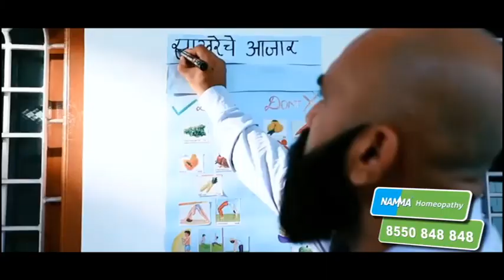Fadnavis Vs Danve | ठाकरे गटात असंतोष, अनेक जण आपल्या संपर्कात, फडणवीसांचा मोठा गौप्यस्फोट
Deputy Chief Minister Fadnavis has claimed that many people from the Thackeray group are in contact with him. He said that there is great dissatisfaction in the Thackeray group. Fadnavis has once again confused the Thackeray group on this occasion. Opposition leader Ambadas Danve has pointed out that there is dissatisfaction within the BJP itself, from ministers to workers.

ठाकरे गटातले अनेक जण आपल्या संपर्कात आहेत असा दावा उपमुख्यमंत्री फडणवीस यांनी केलाय. ठाकरे गटात मोठा असंतोष आहे असं ते म्हणाले. फडणवीस यांनी या निमित्ताने ठाकरे गटाला पुन्हा एकदा डिवचलंय. त्यावर भाजपमध्येच मंत्र्यांपासून कार्यकर्त्यांपर्यंत असंतोष असल्याचा टोला विरोधी पक्षनेते अंबादास दानवेंनी लगावला आहे.

Social Media Links :
5 Minitat 25 Batmya । 5 मिनिटांत 25 बातम्या